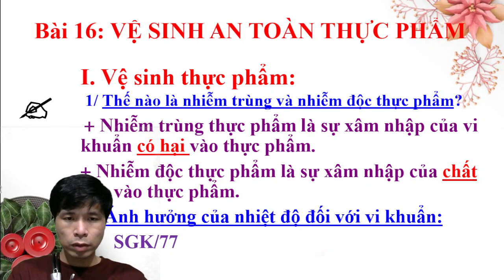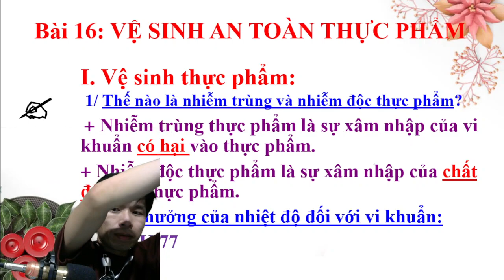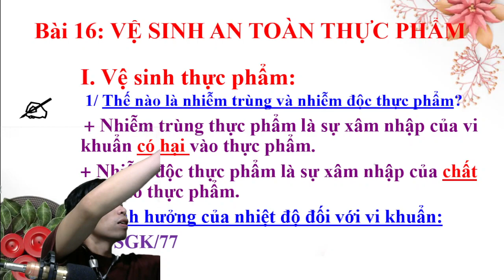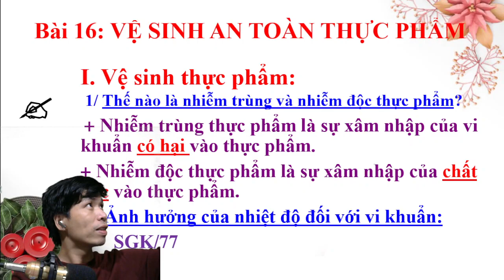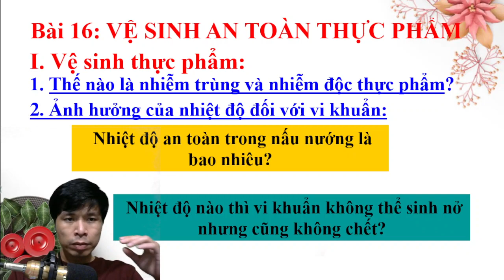vấn đề vệ sinh an toàn thực phẩm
Ảnh hưởng từ thời cổ đại đã tạo ra hàng loạt các quan niệm về bản chất của lịch sử. Các quan niệm này đã phát triển qua nhiều thế kỷ và tiếp tục thay đổi cho đến ngày nay. Nghiên cứu hiện đại về lịch sử có phạm vi rộng, theo các chủ đề đa dạng. Lịch sử được giảng dạy như một phần của giáo dục tiểu học và trung học, và nghiên cứu khoa học lịch sử là một môn học chính trong các khoa nghiên cứu của trường đại học.